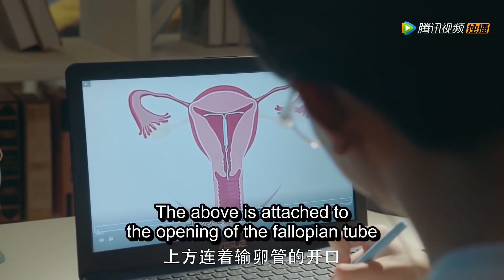She is angry that he just wants to sleep with her! | Put Your Head on My Shoulder